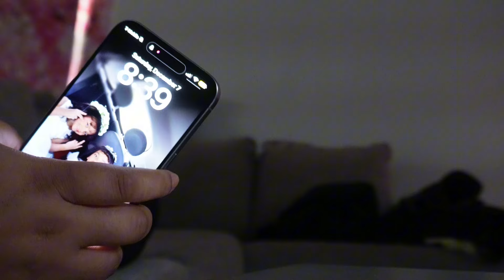DAY IN MY LIFE VLOGMAS 2024 | I Got My Gallbladder Removed, Here’s How It Went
♡ NEW Livestream Every Saturday @7pm EST!! ✨

Make Sure You Turn On Your Notifications To Be Notified When I Post Another Video. ♥️